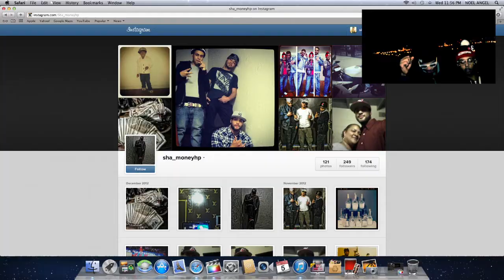SHA MONEY$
directed by Silent

instagram or twitter him at